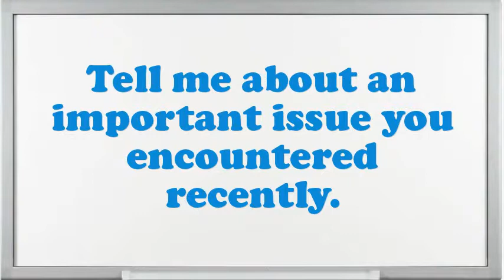Cash Office Clerk Interview Questions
Interview Questions for Cash Office Clerk.What are your professional objectives for an Cash Office Clerk?What would be your leading endowment as an Cash Office Clerk job?What pertinent Cash Office Clerk skills do you possess?Do you believe you are over certified for the position this Cash Office Clerk?Give me an example of a high-pressure situation?